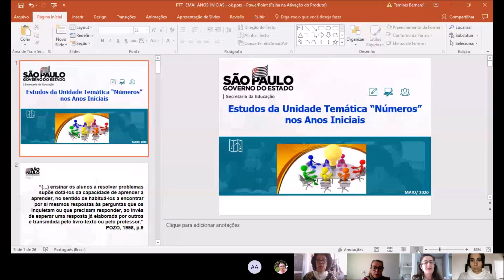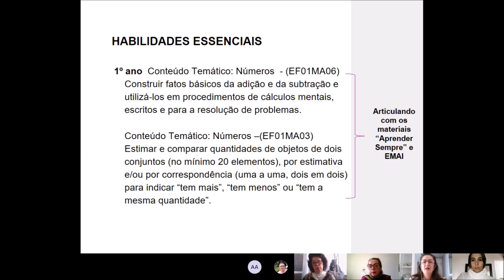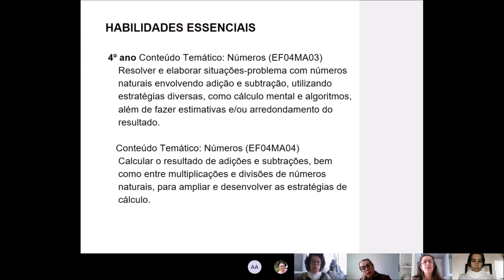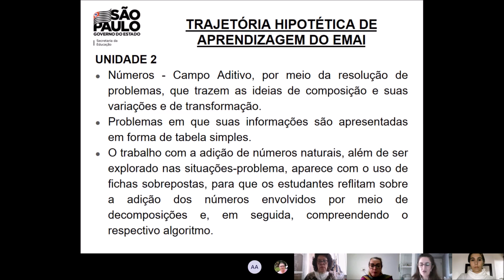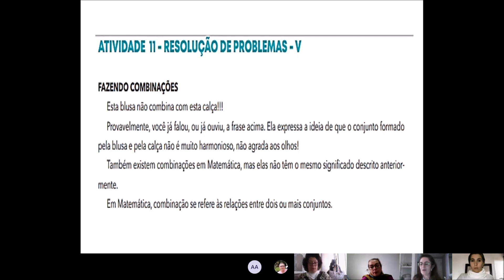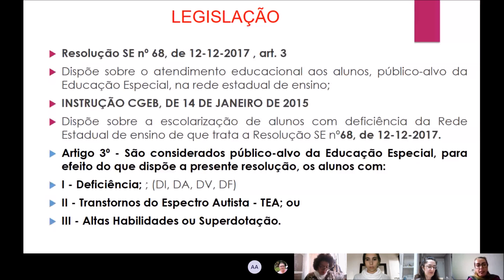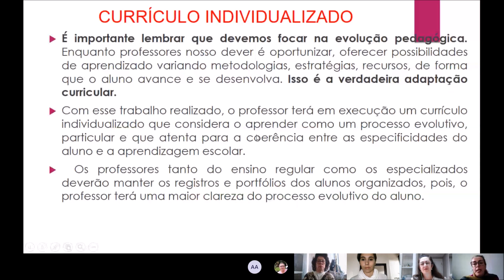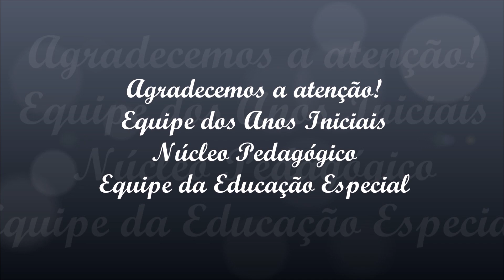Formação da ATPC de EMAI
Formação da ATPC de EMAI com o foco de proporcionar Estudos da Unidade Temática “Números” nos Anos Iniciais e realizar um diálogo com a Educação Especial.